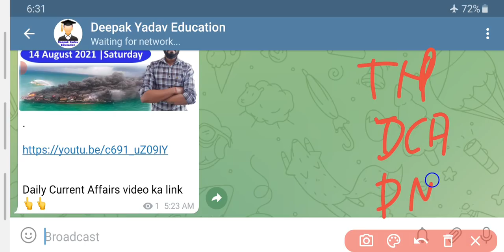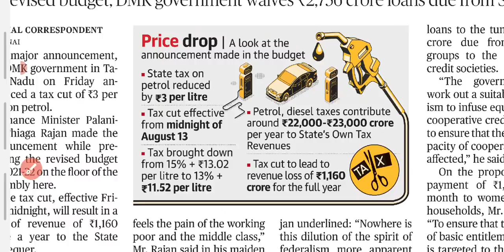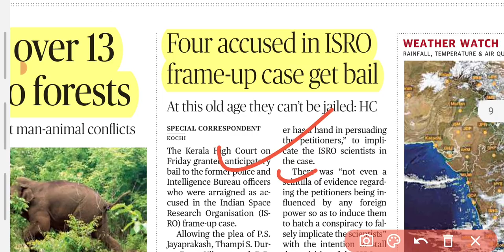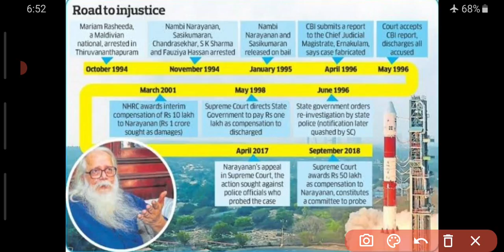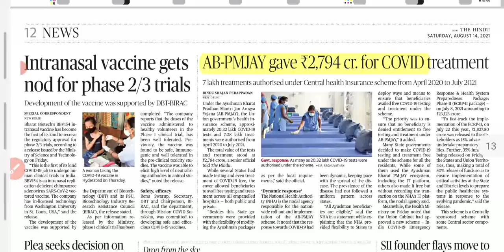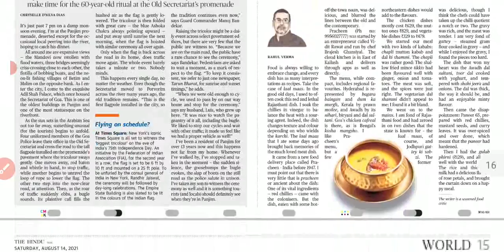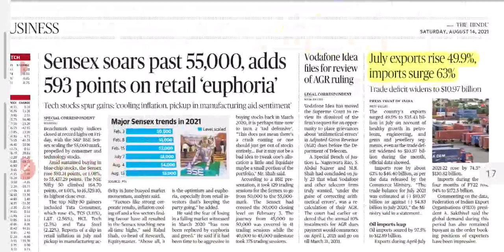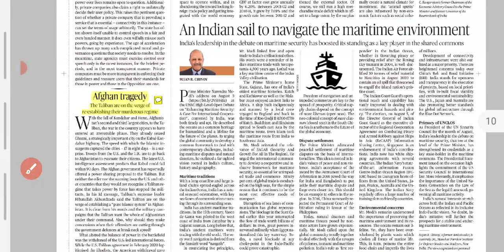14 August 2021 | The Hindu Newspaper analysis | Current Affairs 2021